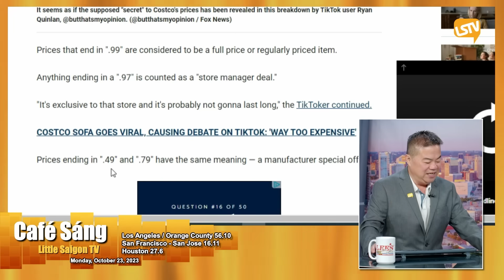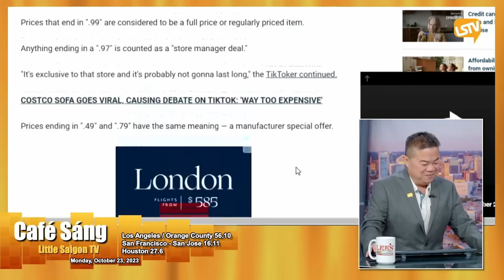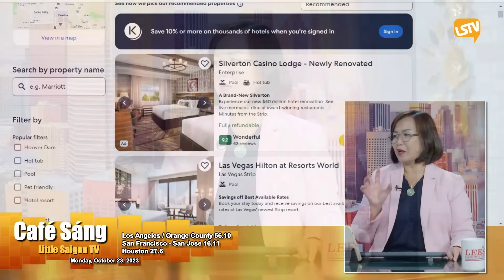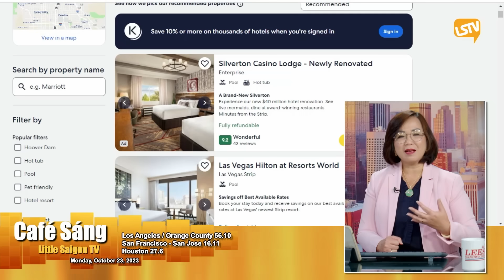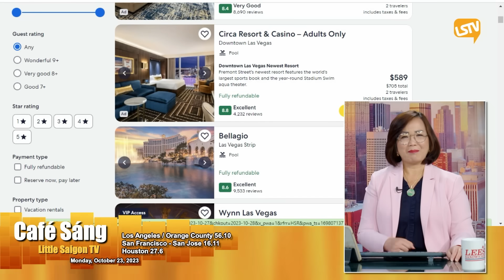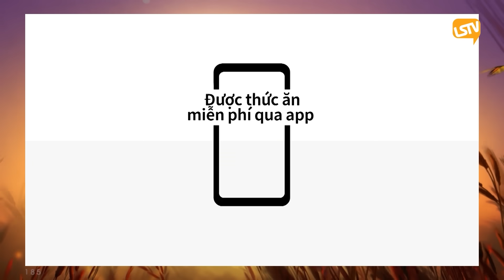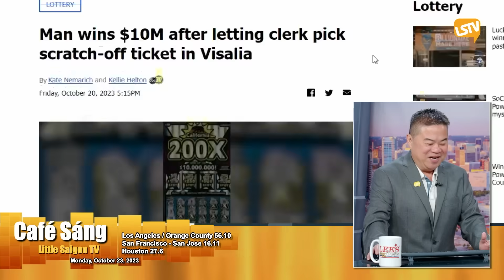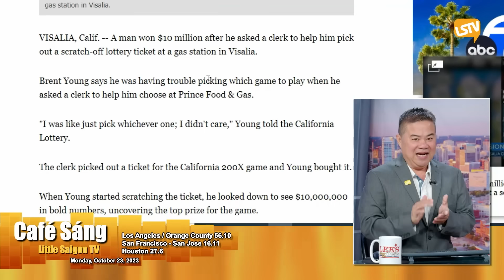Cà Phê Sáng FULL (10-23-23) với Ngọc Lan và Nguyễn Trường